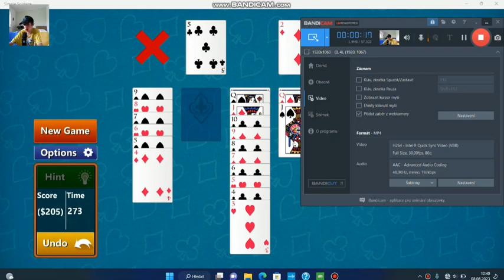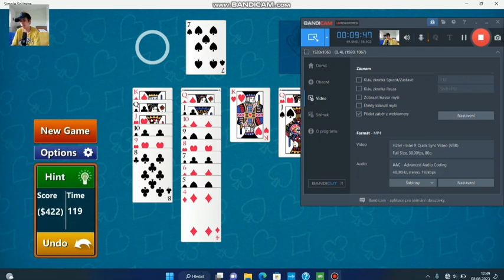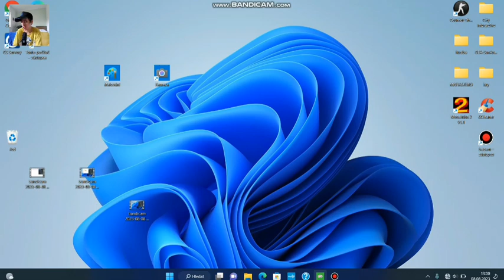hraju ten nejtěžší level ve hře (single solitaire)